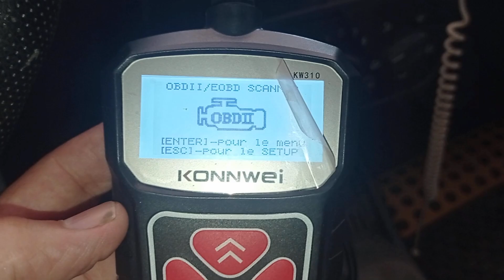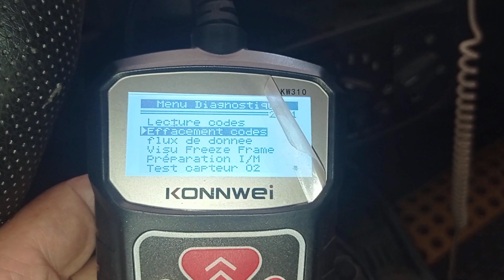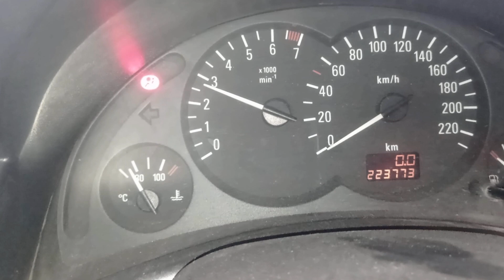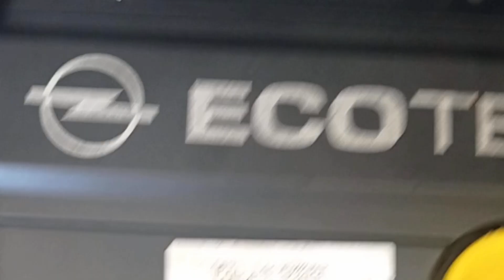لماذا يرعش محرك السيارة من تلقاء نفسة - الاسباب والحلول خضة ورعشة وتفتفة بعد ماركبنا محرك السيارة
أسباب وراء اهتزاز السيارة  وكيف يمكنك إصلاحها
لماذا يتوقف محرك السيارة من تلقاء نفسة - الاسباب والحلول

كل اسباب نقص او تسريب زيت المحرك وحل مشكلته/ تسريب زيت/ تبخير زيت/ كل شئ عن نقص زيت المحرك

Car maintenance
Engine repair
Brake system
Suspension system
Transmission
Fuel system
Electrical system
Oil change
Wheel alignment
Exhaust system
Diagnostic tools
Tires and wheels
Cooling system
AC system
Bodywork and painting.
محرك السيارة
نظام الفرامل
نظام التعليق
صيانة السيارة
الإطارات والعجلات
نظام التكييف
نظام الوقود والعادم
نظام الكهرباء في السيارة
نظام الإضاءة
التشخيص وإصلاح الأعطال في السيارة.

لن تصدق سر ارتفاع حرارة محرك السيارة! (عليك معرفته) 🚗🔥
هذه المشكلة تؤدي إلى ارتفاع درجة الحرارة بالسيارة.. كيف؟ 😱
أخطر سبب لارتفاع حرارة محرك السيارة - تعرف عليه الآن 🚧🔧
كيف تتجنب تلف محرك السيارة بسبب ارتفاع درجة الحرارة؟ 🚘⚠️
تعرف على العنصر المحفور لارتفاع حرارة السيارة! (لا يفوتك) 🌡️🚦
عجيب!! فشل في السرعة في أوبل زافيرا - كيف تتغلب على مشكلتك؟
130 كم فشل في الجري - أوبل زافيرا اكتشف الأسباب الستين!
Turbo Boost FAILED At 130km/h? The Secret Reasons for Car Driving Failure
This 130km Drive Ended in Disaster - Opel Zafira Turbo
130km/h Missed! The Most Common Cause of Failed Driving?
اسباب رعشة المحرك من تلقاء نفسة,اسباب توقف محرك السيارة,العربية بتبطل لوحدها,لما ادوس دبرياج,العربية بتبطل مع الفرامل,العربية بتبطل مع التكييف,اذا شغلت المكيف تطفى السيارة,المحرك يطفى مع تشغيل المكيف,لما اشغل المكيف تنطفى السيارة,اسباب انطفاء السيارة عند تشغيل المكيف,السيارة تطفى مع الفرامل,انطفاء السيارة مع الفرامل,اذا مسكت فرامل تطفى السيارة,السيارة تطفى عند التهدئة,اسباب اطفاء محرك السيارة,السيارة تطفى عند الوقوف,توقف محرك السيارة فجاة,السيارة تطفى بعد التشغيل
 c8, عداد rpm منخفض, عداد rpm ينخفض ثم يرتفع, حل مشكلة عدم ثبات عداد rpm, رعشة السيارة